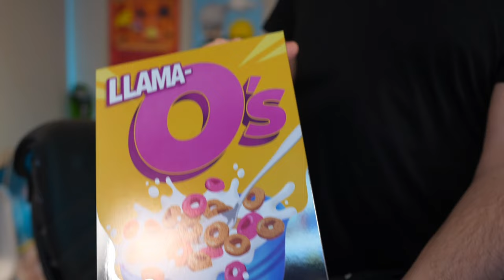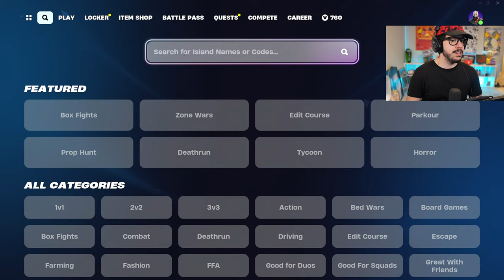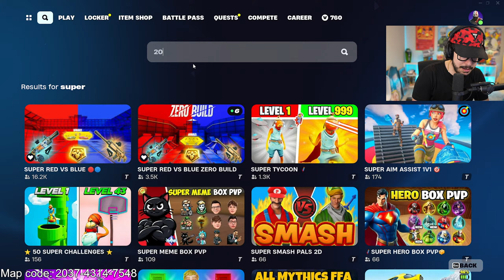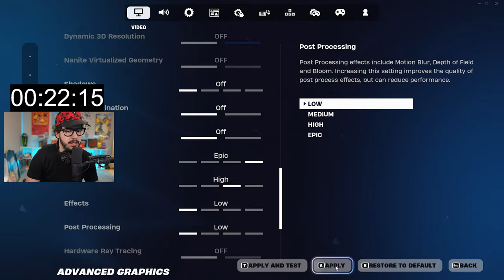FORTNITE *OPEN PANDORA'S CHEST* LIVE EVENT! (Fortnite Battle Royale)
New Fortnite Chapter 5, Season 2 live event gameplay with Typical Gamer!